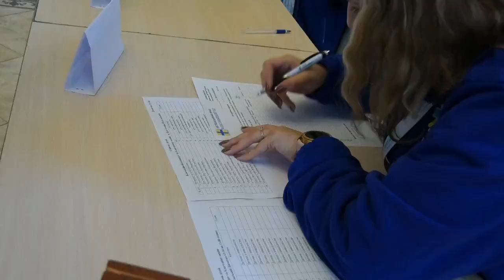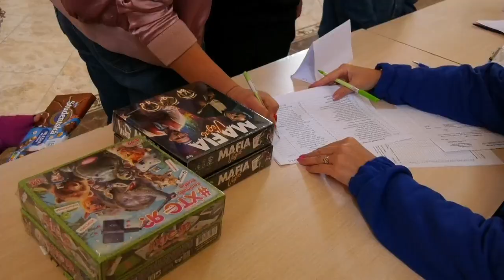ТВ7+. КАРІТАС - ДІТЯМ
У Кам’янці Подільському благодійники влаштували для місцевих дітей культурний захід із музикою та солодощами. Про насичений на емоції день - дивіться далі у сюжеті.